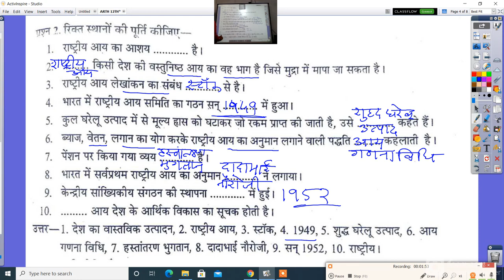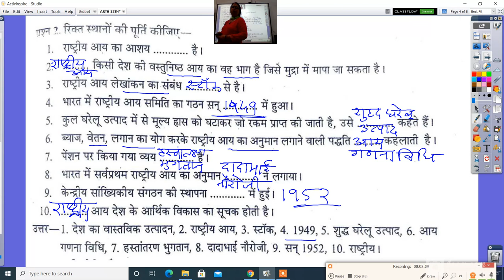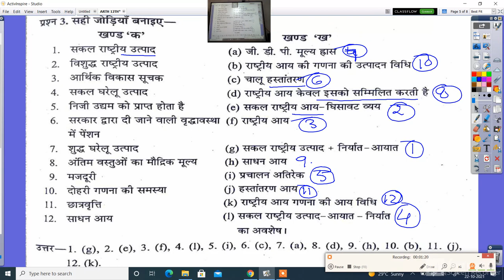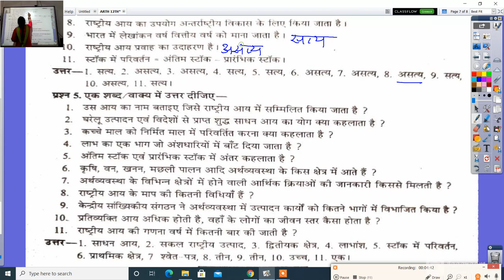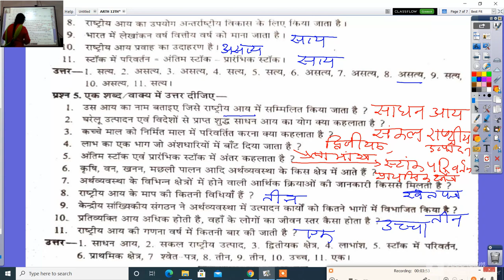कक्षा 12 वीं अर्थशास्त्र भाग 2 राष्ट्रीय आय